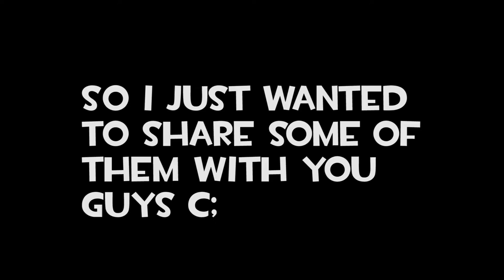TF2 SFM Poster Showcase #1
These our some SFMS I made recently!
+Request one here!
+Wanna see the SFMS early? Check dis out